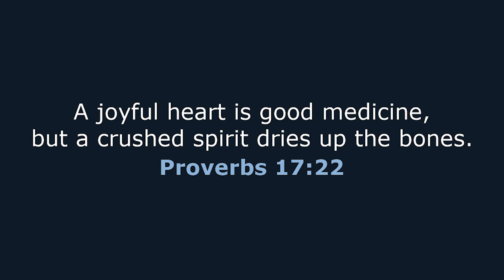The Red and Gold Show 4-16-24